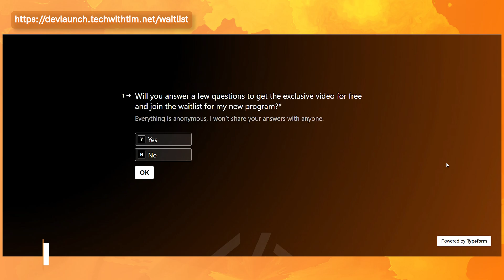12 Years of Software Engineering Advice in 8 Minutes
Join the waitlist for my mentorship program, DevLaunch - only 10 spots available

I've been coding now for over twelve years, and there's a lot of advice that I wish I heard when I was starting out. But I want to share that with you today.

Courses and practice in Python, Data Science, and more!

⏳ Timestamps ⏳
00:00 | Have a Goal
01:45 | Become a Problem Solver
03:04 | Find a Mentor Fast
04:58 | Don't Overcomplicate It
06:21 | Build Hard Shit